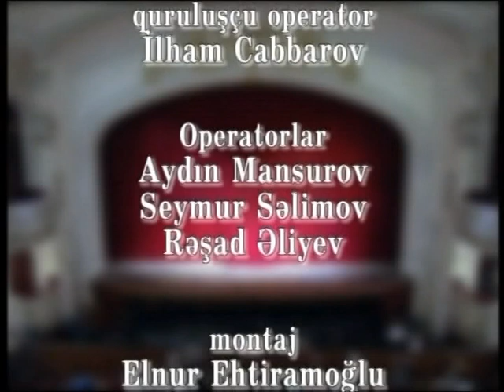Üzeyir Hacıbəyli - Leyli və Məcnun operası (Leyli-Nəzakət Teymurova, Qeys-Mənsum İbrahimov)